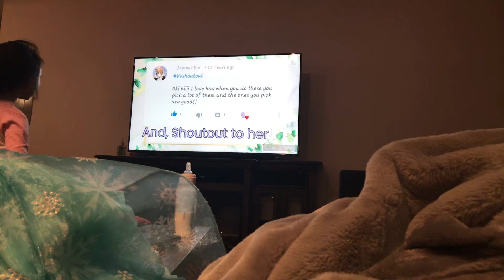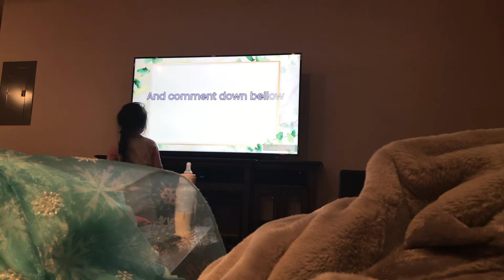March 4, 2021